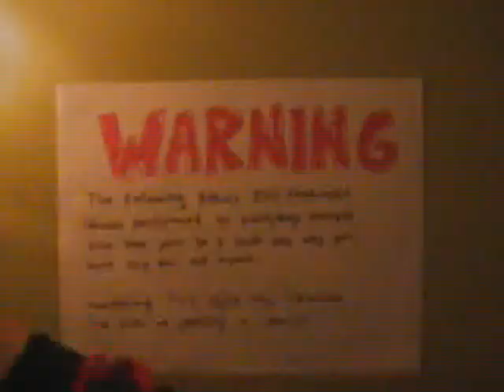True Prophet Vs False Prophet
bob marley vs snoop dogg